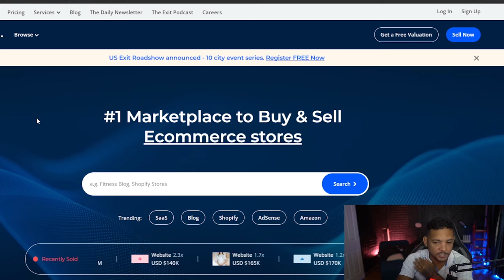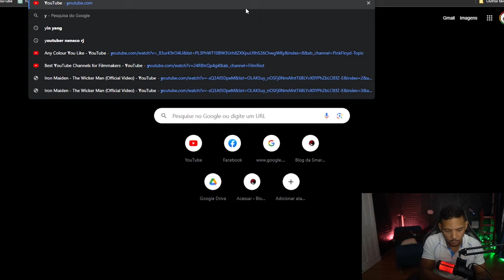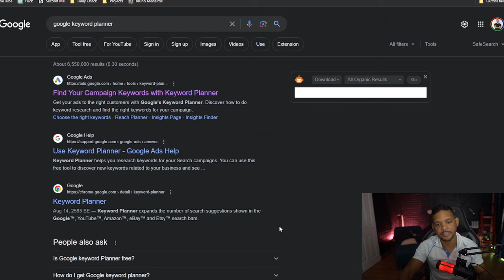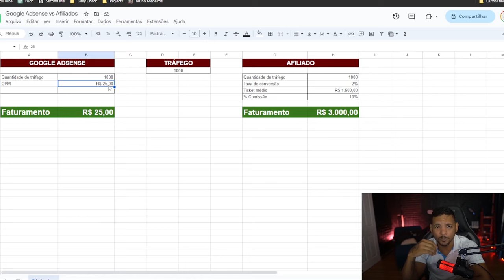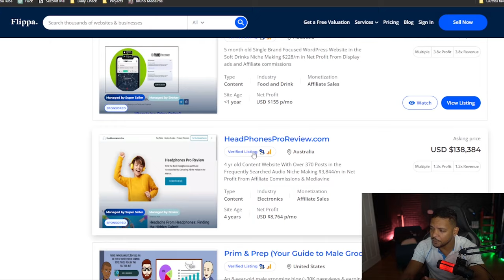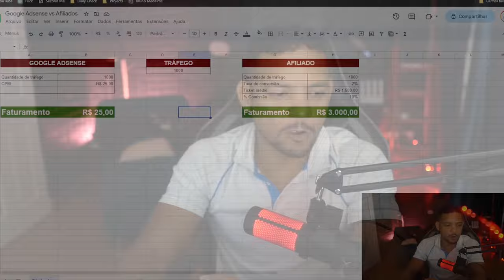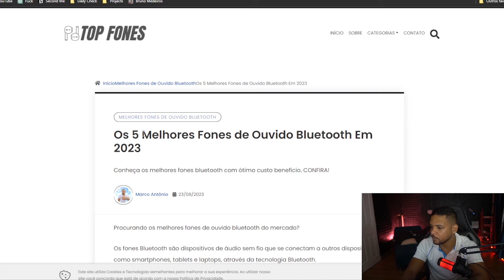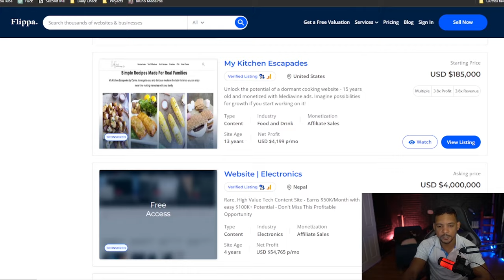✅ COMO MONETIZAR UM BLOG COM INTELIGÊNCIA ARTIFICIAL (10K/MÊS - PASSO A PASSO)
No vídeo de hoje, vou te mostrar um passo a passo (COMPLETO E NA PRÁTICA) de como você pode fazer R$10.000 todos os meses com blog, usando uma poderosa aliada: a Inteligência Artificial.

✅Acesse meu TREINAMENTO 100% GRATUITO para Criar, Posicionar e Vender Sites De SEO Por Até 6 Dígitos mesmo sendo um Completo Iniciante

⬇️ LINKS ÚTEIS ⬇️

📱 CONECTE-SE COMIGO